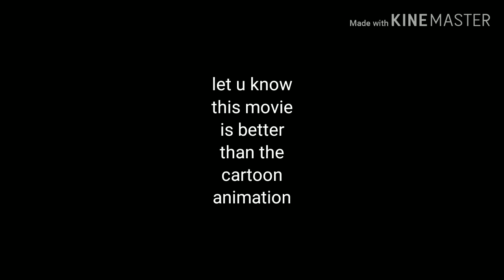The lion king movie review